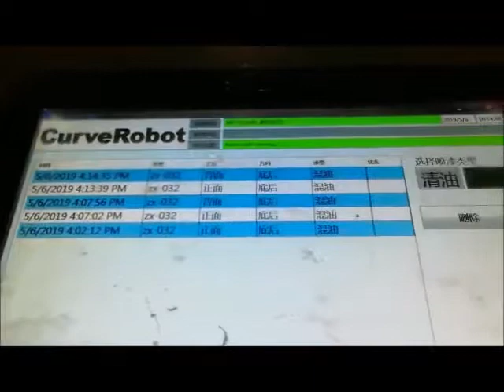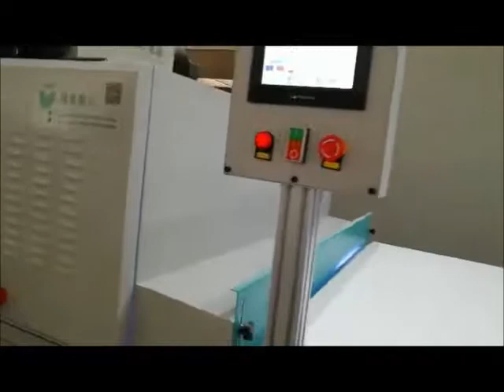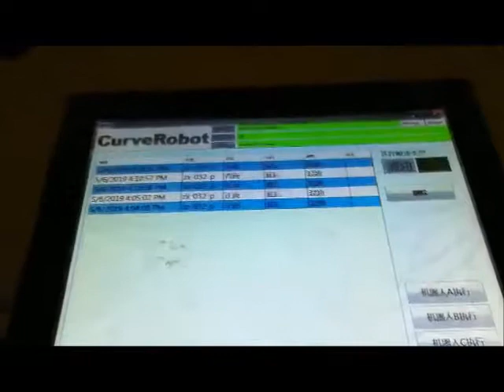Painting wood machine of robot arm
Wooden door groove automatic spray coating solution